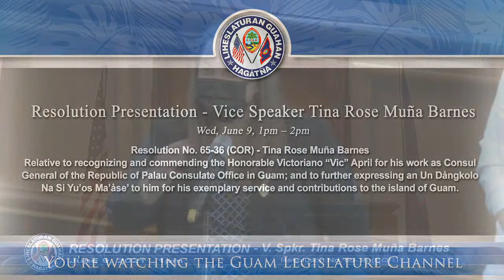Resolution Presentation - Vice Speaker Tina Rose Muña Barnes - June 9, 2021 1pm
Resolution No. 65-36 (COR) - Tina Rose Muña Barnes

Relative to recognizing and commending the Honorable Victoriano “Vic” April for his work as Consul General of the Republic of Palau Consulate Office in Guam; and to further expressing an Un Dångkolo Na Si Yu’os Ma’åse’ to him for his exemplary service and contributions to the island of Guam.